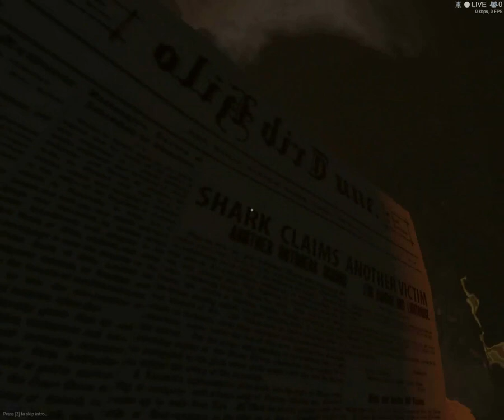Stranded Deep - Glitches of the quickly ending plane tour